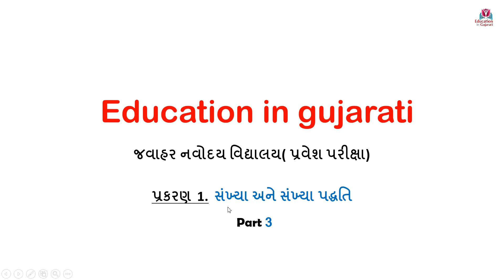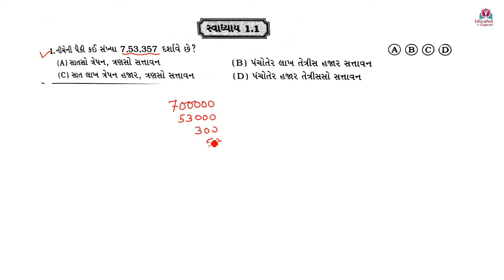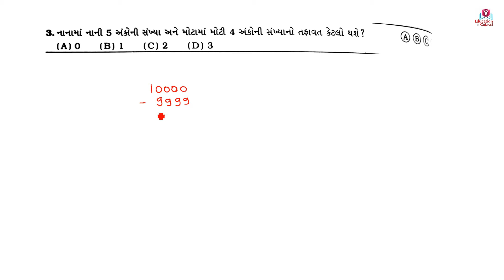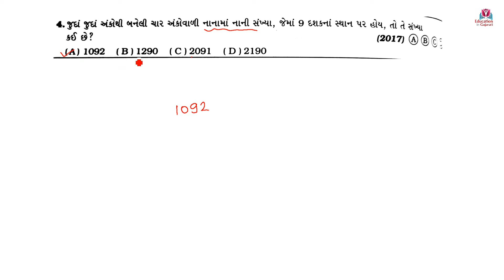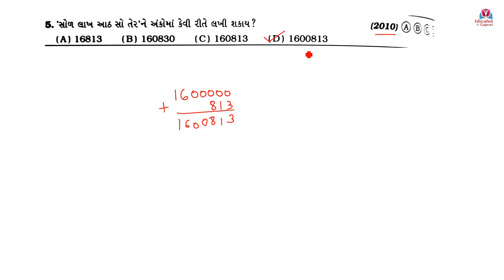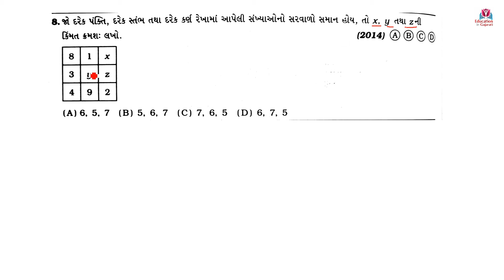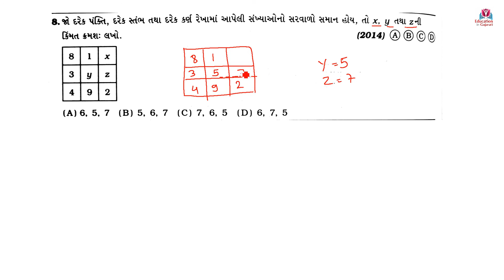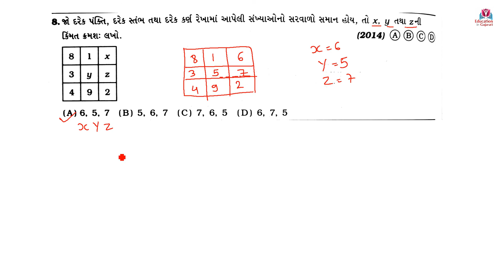javahar navoday vidhyalay maths ch 1 part 3